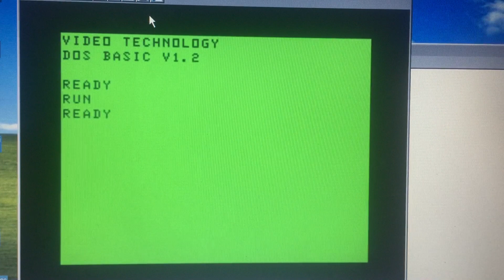VZ200 VZ300 MODE(1) 8 colour demo 1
This is the impossible. The VZ is not supposed to be able to do this.
8 colours in Mode(1)